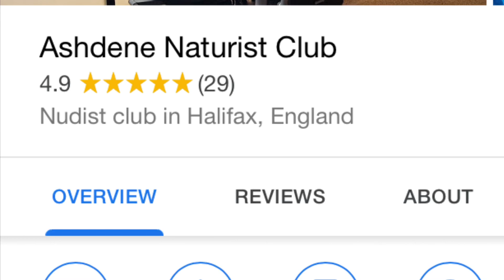Cromwell Woods, The Calderdale Way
A walk in the woods for for a cuppa & lunch